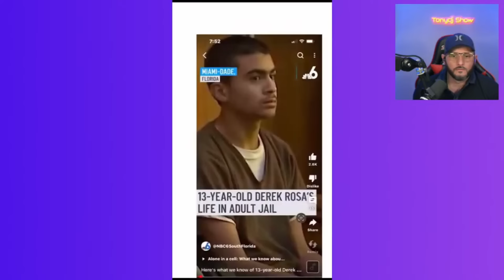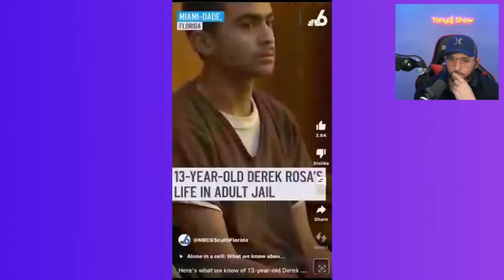👀Estas fotos tienen algo que no encaja.🧐 Que será?🤐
Sigueme para mas videos 🔥🔥TonyDj Show
👉Recuerda que para poder comentar debes estar suscrito al canal🙏